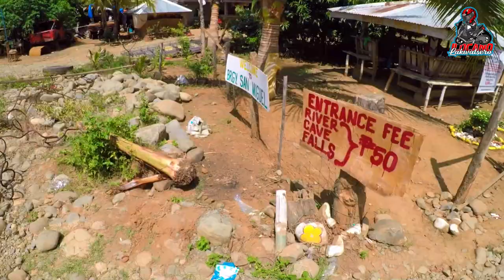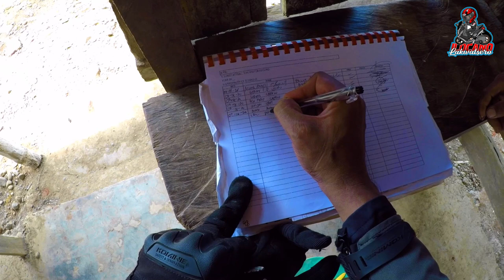SAN MIGUEL ECHAGUE | CAVE | WORTH IT ANG RIDES NG GRUPO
Mga ka-LAKWATSERO! Narito na naman ang aking bagong vlog patungkol sa Barangay San Miguel na  bukambibig na rito sa aming bayan. sa Part 2 nalang mapapanood ang SAn Miguel Falls.

Iseshare ko lang sa inyo ang mga experience namin sa Dipaniong Cave or San Miguel Cave. Pati na rin ang mga nakita namin sa loob.

Maganda ang loob ng kweba. nakakamangha ang mga makikitang mga rock formation sa loob.

Sana mga ka-Lakwatsero. ingatan natin kung ano meron tayo. Huwag nating dumihan o dungisan ang mga naggagandahang rock formation sa loob. sayang kasi.

Sa mga gusto bumisita sa San Miguel... "KALAT MO, IBASURA MO" may makikita po tayong mga basurahan doon. or "KALAT MO, BITBITIN MO" kung wala ka namang makita na basuran. Itapon mo nalang sa basuran pag may nakita ka na.

Enjoy caving guys!

EQUIPMENT:
Camera 1: GoPro H5
Camera 2: OPPO Mobile
Drone: DJI Mavic FMC
Editor: PowerDirector18